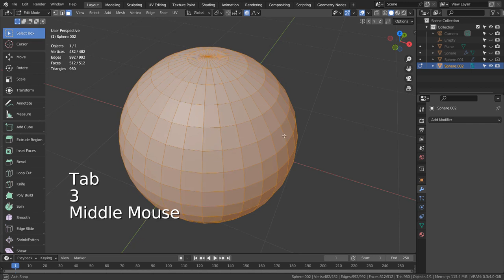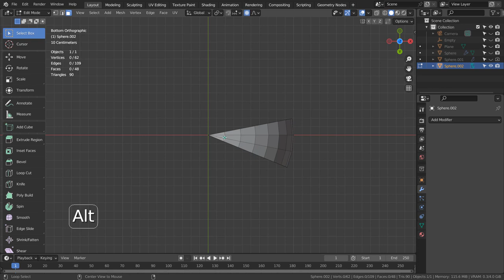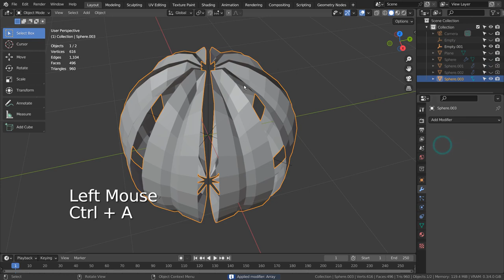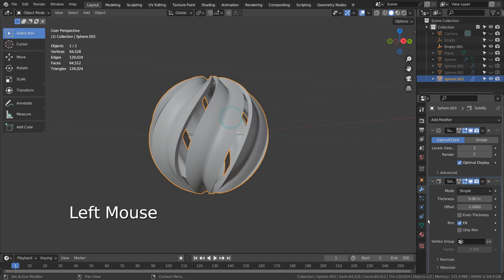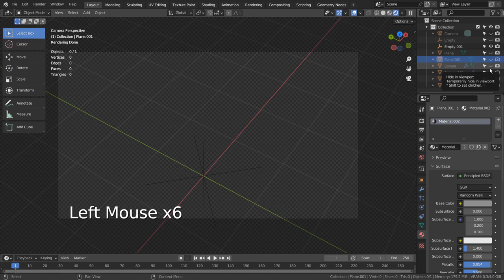Blender Tutorial - Abstract art